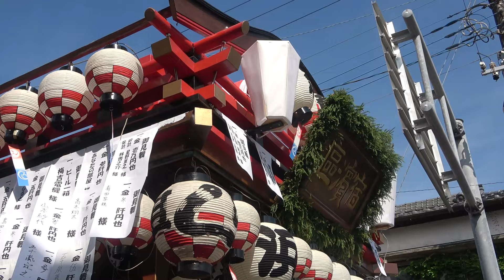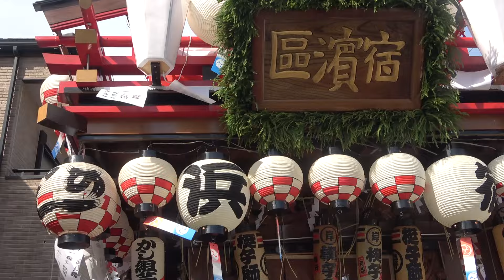笹川の祭り/宿浜区午後の部/令和６年７月２７日